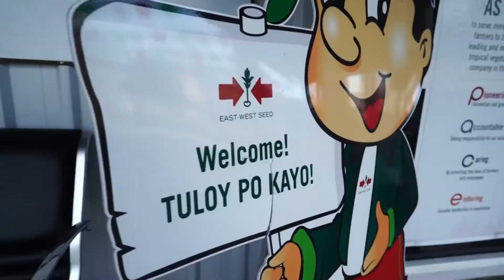40TH EWSC EMPLOYEES FIESTA CELEBRATION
first day of celebraton para sa mga empleyado ng EASTWEST SEED CO/